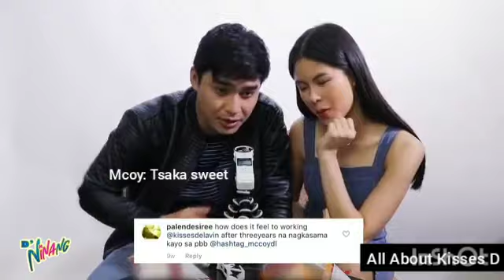Ang bait at sweet talaga ni Kisses. Kahit haters mahihiyang i-dislike toh. 😅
Follow Kisses Delavin's soc med accts:

IG & Twitter :@kissesdelavin

Vid ctto po